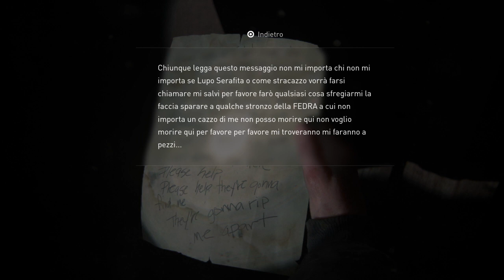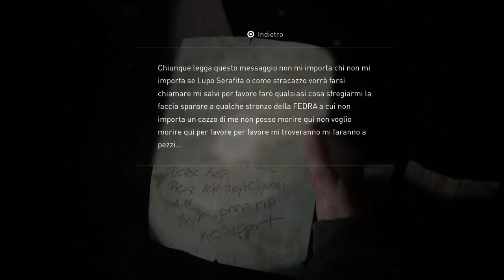The Last of Us™ Parte II Registrazione # 58